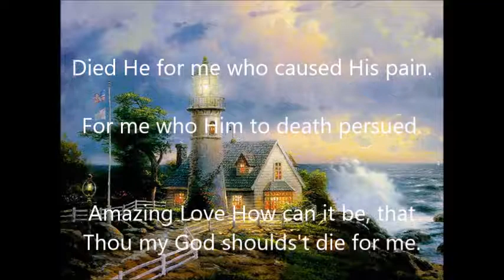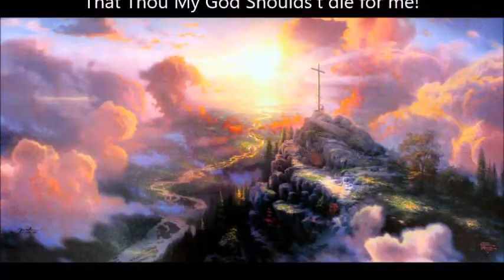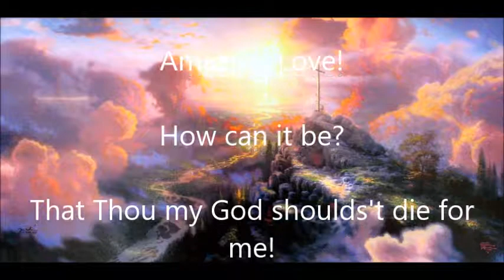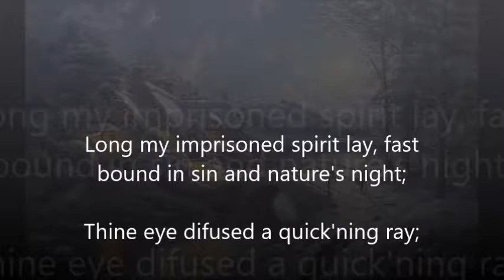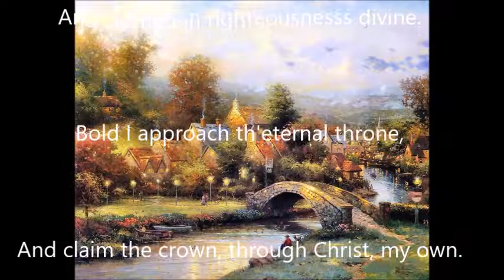And Can It Be - Joni Eareckson Tada/Bobbie Wolgemuth & The Master's College Choir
A Hymn Anyone can sing, anytime, anywhere, and with anything. These people got it right. Hymns wouldn't be as frightening nor church worship as daunting if more people arranged music like this.